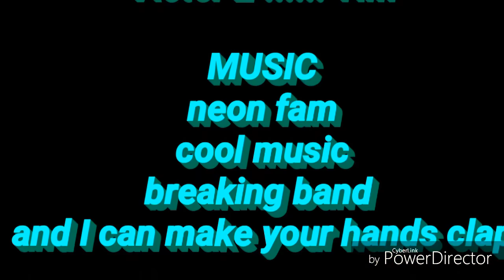I'M BACK!!!!!😎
Gamer pro

Nick Prasad Vlogs

Kael nugget

Wheelzscootershop

gamesmanship 234

Scooter Starz76